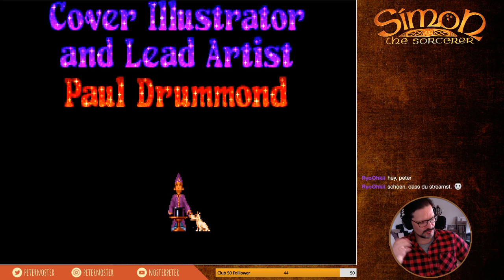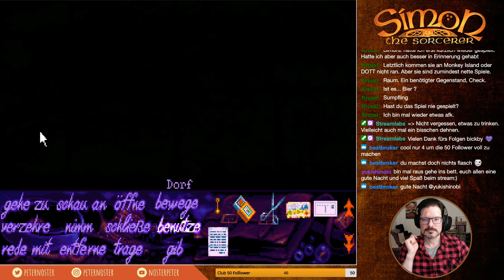[GER] Simon the Sorcerer - Teil 1: Original Version von 1993 (deutsch und blind)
Aufzeichnung des Livestreams.